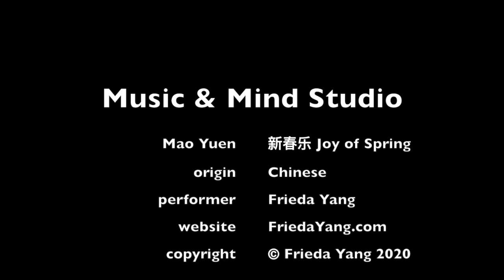Chinese: The Joy of Spring (violin) 新春乐， 小提琴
Music & Mind Studio. Performer, Frieda Yang. Composed by Mao Yuan 茅沅. This popular piece of music is often played during the Chinese New Year or Spring Festival. Level: about CM 6.